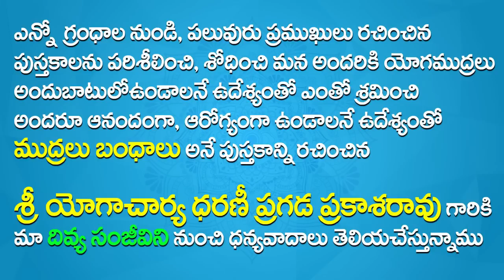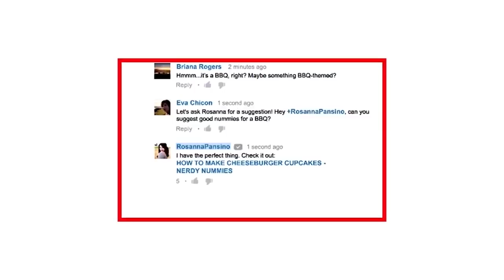మనసును అదుపులో ఉంచుకోవడానికి ఇంతకన్నా సులభమైన ముద్ర ఉండదు How to Control Your Mind in Telugu